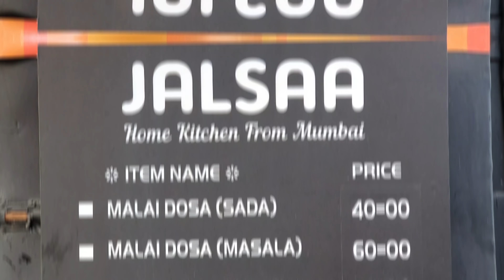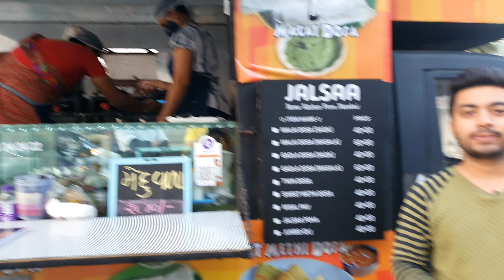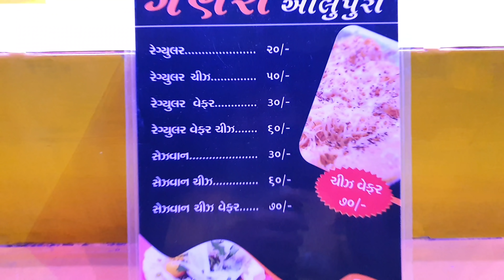Best Street Food In Junagadh | Misal Pav, Cheese Aloo Puri, Jumbo Butter Vadapav & Many More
Vlog = 130

Best_Street_Food_In_Junagadh EP=01

This Is Our New Series For Street Food In Junagadh, We Cover Best Street Food In This Video, We Tried Some Newly South Indian Dishes, Aloo Puri, Butter Jumbo Vadapav & More

All Place Located In Zanzarda Road Junagadh

Watch This Video Till The End To Know More...!!!